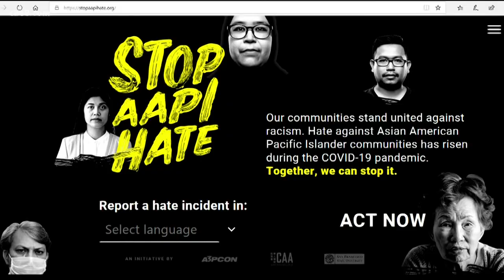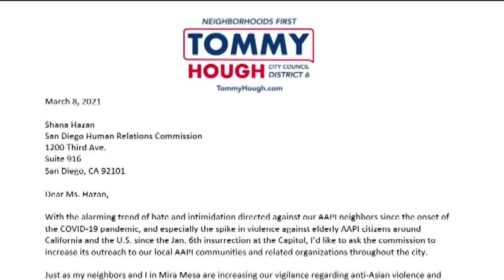Newsom & CA legislature give $1.4 million to fund group fighting anti-Asian American hate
The group works to report bias and hate incidents against Asian American Pacific Islanders. MORE